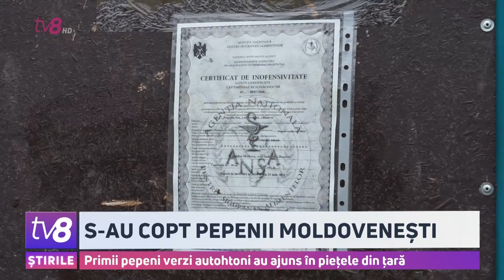S-au copt pepenii moldovenești. Primii pepeni verzi autohtoni au ajuns în piețele din țară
Start sezonului pepenilor verzi. Cei moldovenești au apărut deja pe piață, iar fermierii spun că sunt pe cât de gustoși, pe atât de sănătoși, pentru că nu conțin nitrați.